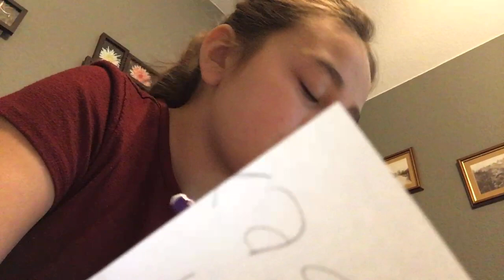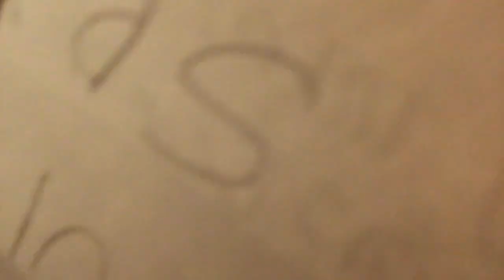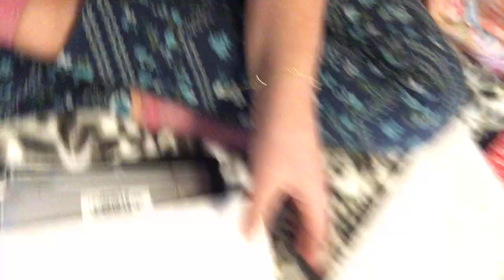February 25, 2021